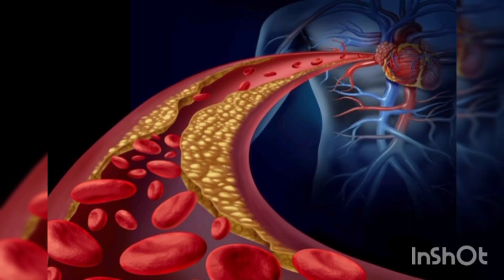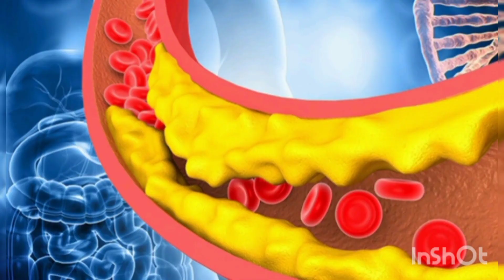ठंड के मौसम में बढ़ जाता है हार्ट अटैक का खतरा आइये जानते है कैसे रखें दिल के सेहत का ध्यान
winterhealthtipshowtopreventheartattackiwinter#
हार्ट अटैक की सबसे कम उम्र कितनी होती हैं
हार्ट अटैक कब आ सकता है
क्या खाने से हार्ट अटैक का खतरा कम होता है